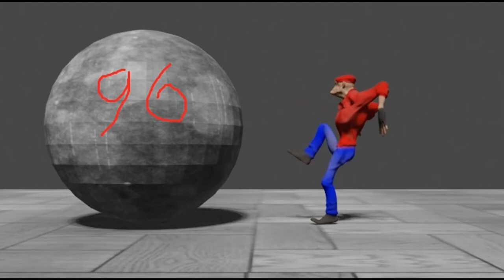BLENDER 2.83 Анимация движения 2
напишите как вам понятнее с комментариями и процессом анимации или вот такого ролика для понимания хватит